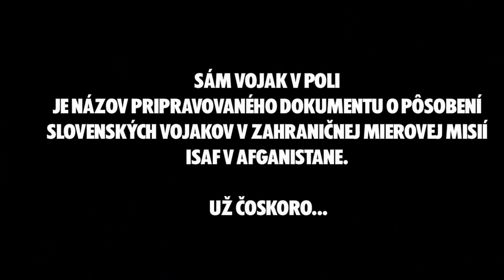Sám vojak v poli - odchod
Sám vojak v poli je názov pripravovaného dokumentu o posobeni slovenských vojakov v Afganistane. Jedna z hlavných postáv, veliteľ OMLT jednotky, sa chystá na odchod domov.